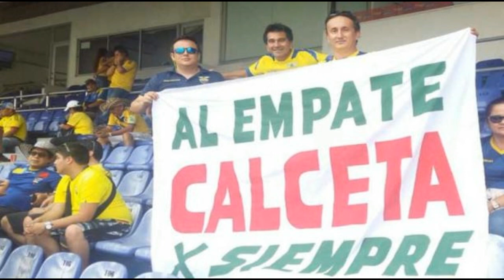CALCETA - JONATHAN GUZMÁN (INÉDITA)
ESTA CANCIÓN ES HECHA PARA LAS PERSONAS QUE AMAN SU TIERRA  DE DONDE VENIMOS Y DE DONDE SOMOS